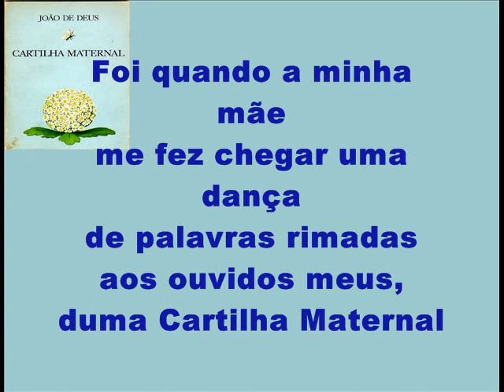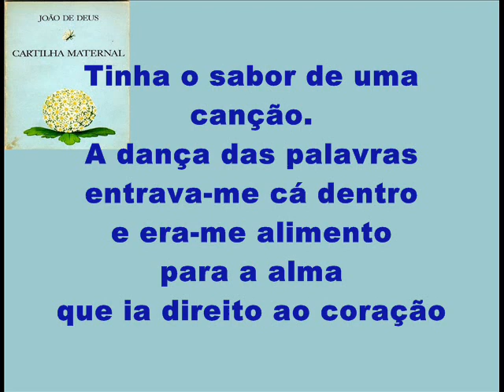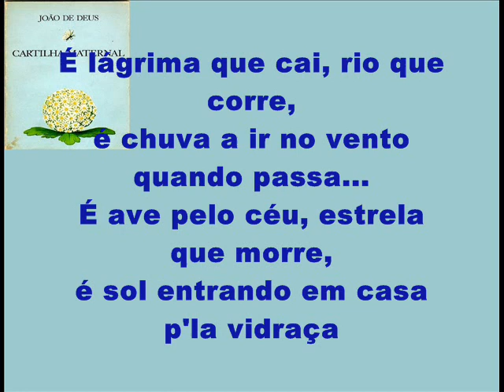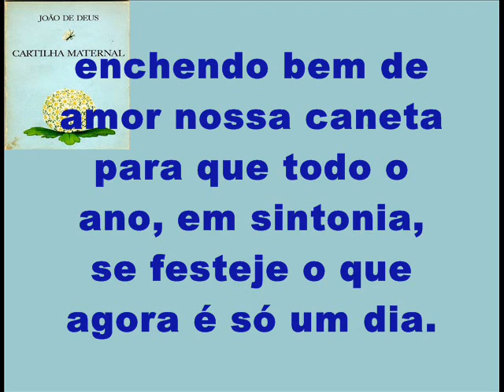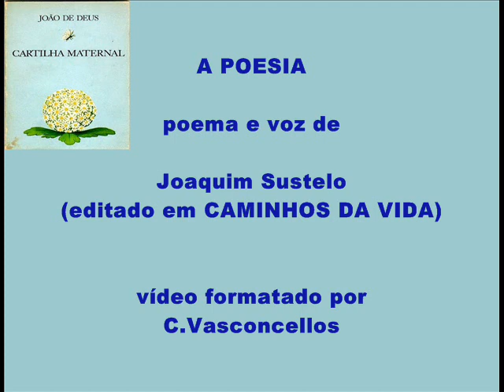A POESIA poema de JOAQUIM SUSTELO